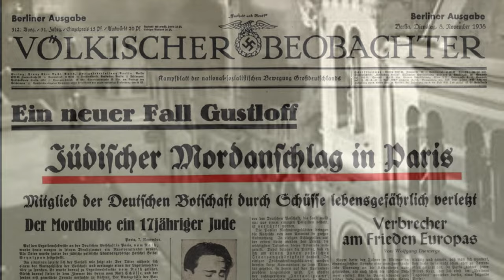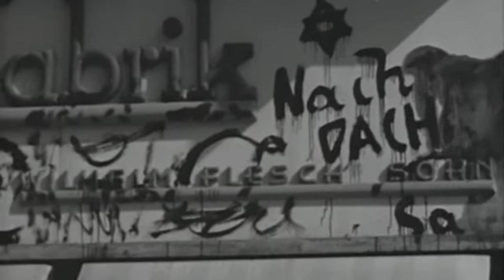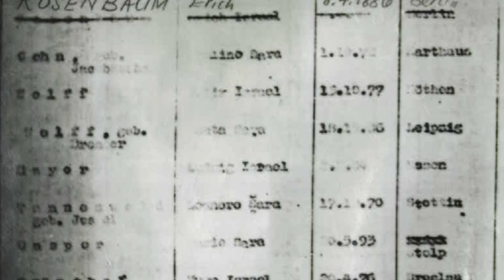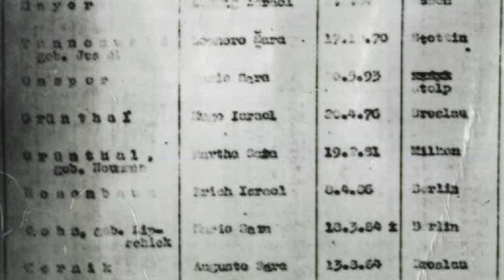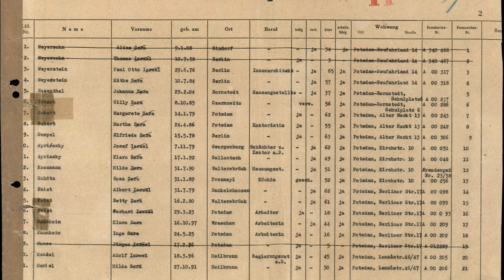The beginning of the deportation of Jews from Berlin in 1941.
In the flushes of victory on the Eastern Front, the National Socialist leadership in the autumn of 1941, ordered that Jews be expelled first from three cities – Berlin, Vienna and Prague.  Goebbels once more appears to have the driving force behind this decision.
On 17 September 1941, Adolf Hitler approved the plans. In a letter of the 18 September 1941 SS chief Heinrich Himmler informed Arthur Greiser, the Gauleiter (regional NSDAP-leader) of Warthegau: “It is the Führer’s desire that the Third Reich and the Protectorate be cleansed of Jews as soon as possible, from west to east. I will try therefore to begin deporting the Jews this year if possible […] first to those territories in the east that became part of the Third Reich two years ago.” Copies of the letter were sent to SS-Gruppenführer Reinhard Heydrich, head of the RSHA (Reichssicherheitshauptamt - Reich Security Main Office) and to Wilhelm Koppe, Higher SS commander and police leader of the Warthegau Police.
On 1 October 1941, on Yom Kippur, the most important of the Jewish High Holy Days, Dr. Leo Baeck, Philipp Kozower and Martha Mosse, members of the board of the Reich Association of Jews, were informed by the Berlin Gestapo that the deportations were about to begin and instructed them to convert the Levetzowstrasse synagogue into a collection camp for around 1,000 people at any one time. For this purpose, the seating in the main room was removed and the floor was strewn with straw so that it could serve as a bed for the night. The Gestapo disguised the first transports as an apartment clearance operation.  This was of course in instructions given by Albert Speer who had earlier ordered that Jews be ordered out of their apartments in order to make room for non Jews who had lost their apartments to make space available for his building projects.  There was also the need for extra housing as some dwellings had been damaged in British air raids.  Accordingly, the Gestapo initially described the synagogue on Levetzowstrasse opposite the Jewish community as an emergency shelter and not as a collection camp. The synagogue was probably chosen because it was only slightly damaged in the pogrom, and was large enough to accommodate all the people likely to be sent on one transport out of Berlin.
On 4 October 1941, SS-Obergruppenführer Kurt Daluege, chief of the uniformed police, gave the order to deport 20,000 Jews from the Reich and the Protectorate of Bohemia and Moravia to the Polish city of Lodz.
The department for Jewish Affairs at the Berlin Gestapo, headed by SS-Untersturmführer Gerhard Stübs and his deputy Kriminaloberinspektor Franz Prüfer was put in charge of organizing the transports together with the Department of Jewish Affairs in the RSHA (IVD1).
In order to enable the deportations to proceed smoothly, the employees of the Jewish community were forced to compile the transport lists and send out the instructions telling people to report to the assembly camp.   Attached to each deportation order was a detailed questionnaire regarding property still owned by the victim.  Each deportee was allowed to take personal luggage weighing no more than 50 kg and cash in the amount of 100 Reichsmarks.
In many cases, Jews were brought to the assembly point by Gestapo personnel or by other Jews who were forced to assist in the deportation process. The victims were given a few minutes to get ready and leave their homes forever. If the victims had not prepared their luggage beforehand, they only had a few moments to grab what they could.  A truck collected the Jews on the street and after completing the roundup from other apartments took them to Levetzowstrasse synagogue.
At the synagogue, their luggage was meticulously checked, sometimes with the use of violence. Possessions brought with the victims could be stolen.  This must have been a dreadfully humiliating experience for these people.  Suicides were common.
The Jewish community was solely responsible for caring for and caring for the people scheduled for deportation.  That is to say it had to look after their needs such as providing them with food whilst they were there.
From the 1st Eastern Transport on 18 October 1941 to the 22nd Eastern Transport on 26 October 1942, the transports of Berlin Jews were compiled here.